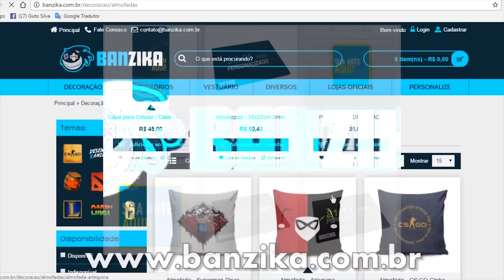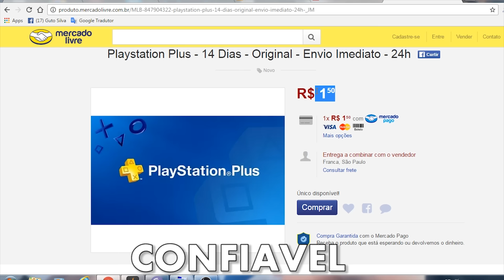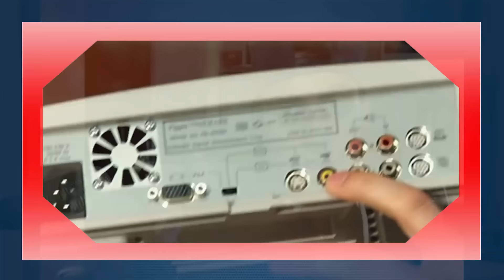CONSOLES ESTRANHOS QUE VOCÊ NÃO CONHECE